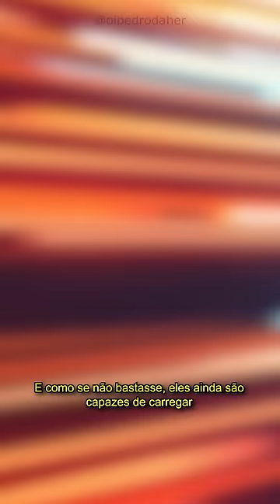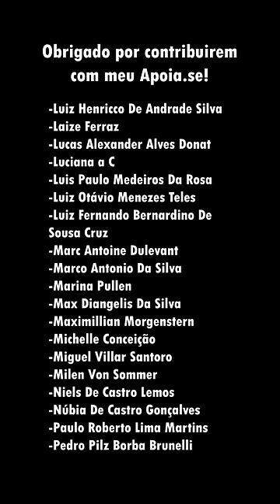🪖 Por que os ESTADOS UNIDOS não entra em guerra contra a CHINA?